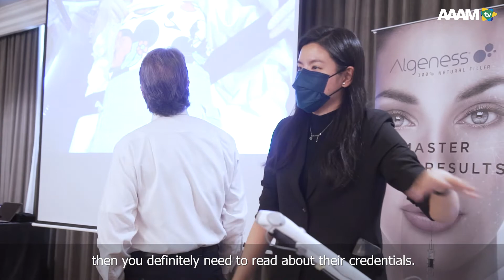Sneak Peek at AAAM Courses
The American Academy of Aesthetic Medicine is dedicated to teaching physicians who have a scientific and clinical interest in exploring the aesthetic medical facet of their practice. AAAM teaches the art, science, techniques and procedures of aesthetic medicine to licensed physicians, regardless of specialty. We provide education and hands-on training, and disseminate leading edge information gathered from advances in North America and around the world to our members.